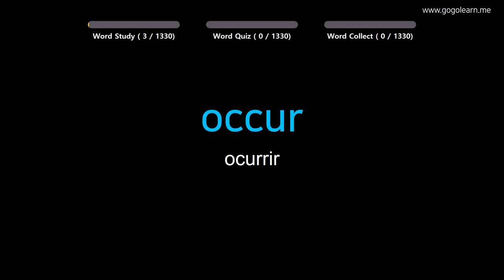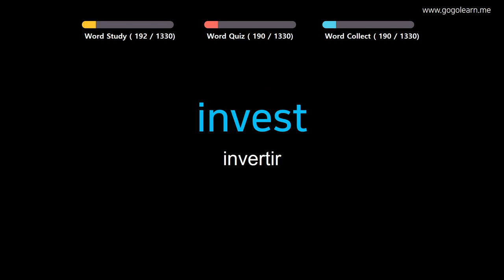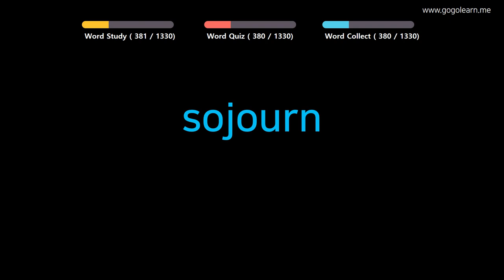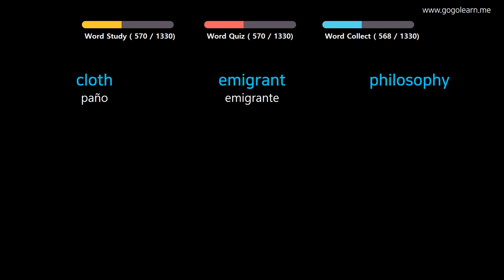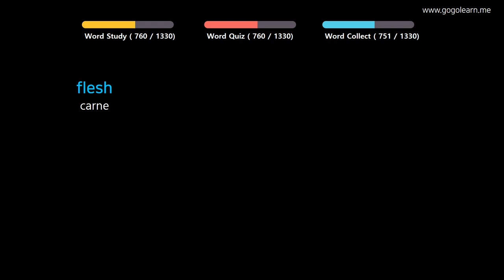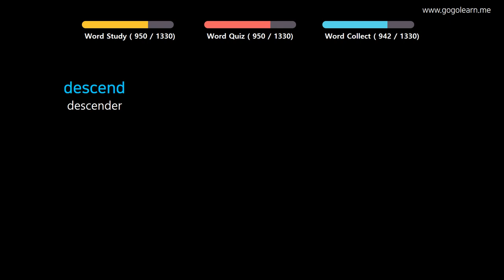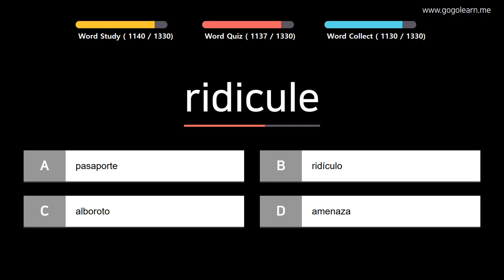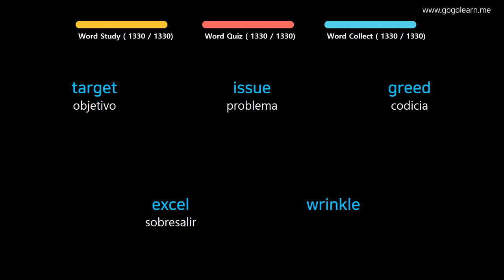Aprender Inglés| Vocabulario Inglés estudiante | Golearn